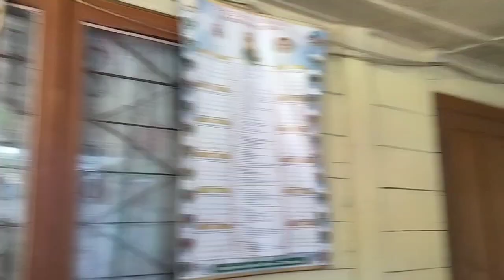3/:/School Teachers Combined Picnic/ First Time Experience 😘🎉🎉🎉